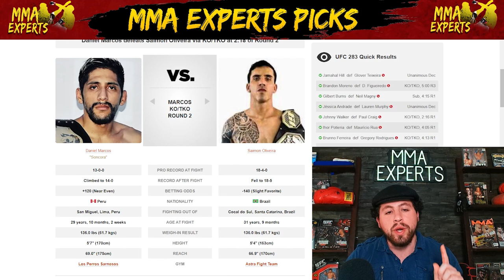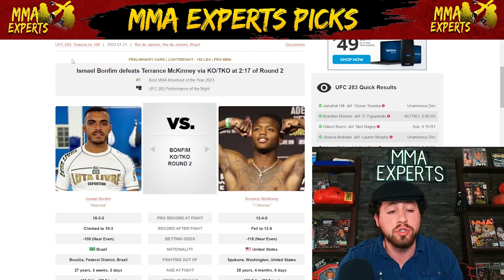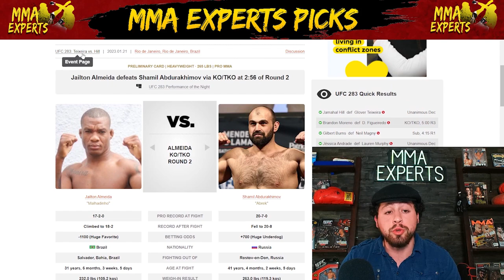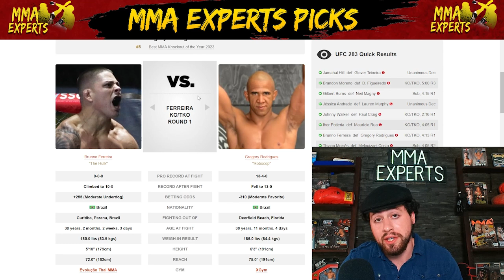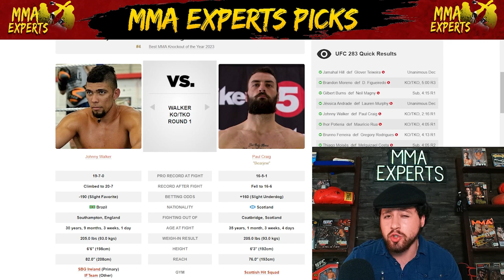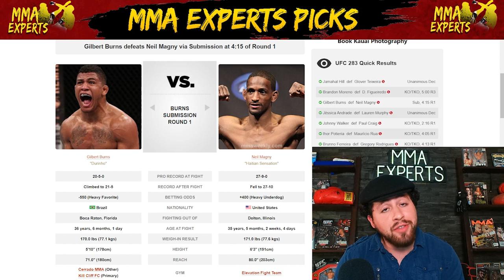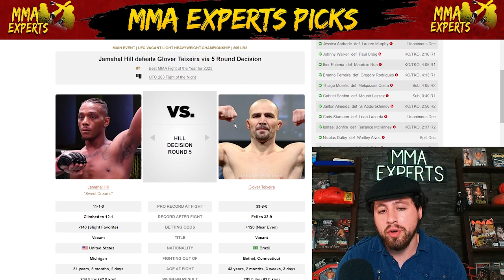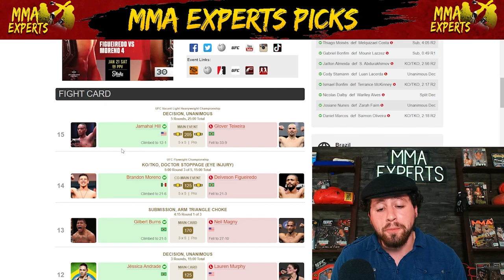Pure Violence In Brazil! UFC 283 Recap - Teixeira vs Hill Reaction & Breakdown Full Card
On today's episode I breakdown & react to the entire UFC 283 fight card! This card featured Teixeira vs Hill, Figueiredo vs Moreno, Burns vs Magny, Craig vs Walker, Shogun Rua's farewell fight & much more!

Intro 0:00
Daniel Marcos  vs.  Saimon Oliveira 0:19
Josiane Nunes  vs.  Zarah Fairn 1:19
Warlley Alves  vs.  Nicolas Dalby 2:20
Terrance McKinney  vs.  Ismael Bonfim 3:14
Luan Lacerda  vs.  Cody Stamann 4:19
Jailton Almeida  vs.  S. Abdurakhimov 5:23
Gabriel Bonfim  vs.  Mounir Lazzez 6:42
Thiago Moisés  vs.  Melquizael Costa 7:47
Gregory Rodrigues  vs.  Brunno Ferreira 9:04
Maurício Rua  vs.  Ihor Potieria 10:36
Paul Craig  vs.  Johnny Walker 12:01
Jéssica Andrade  vs.  Lauren Murphy 13:09
Gilbert Burns  vs.  Neil Magny 14:47
D. Figueiredo  vs.  Brandon Moreno 15:53
Glover Teixeira  vs.  Jamahal Hill 17:50
Picks Review 20:38